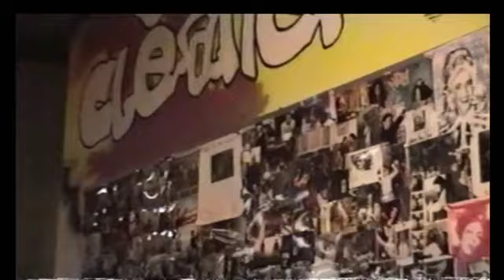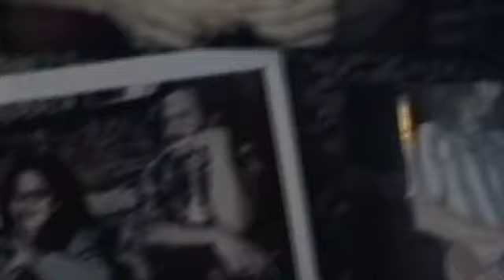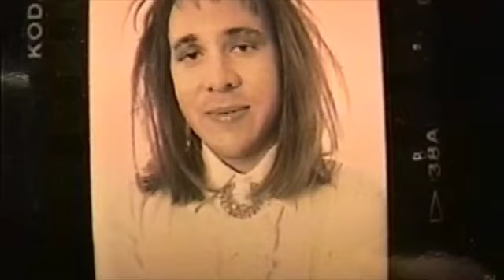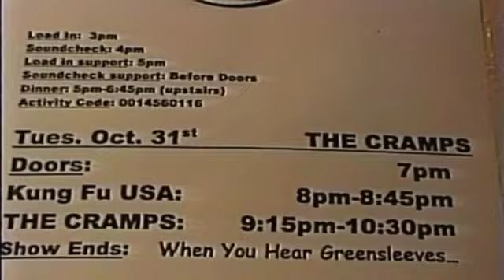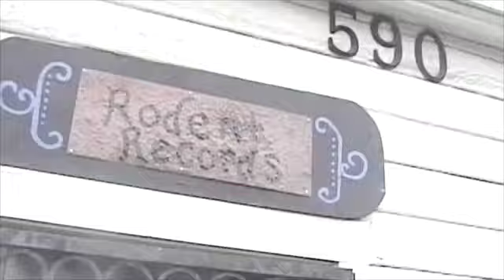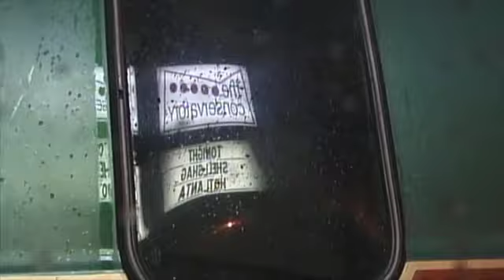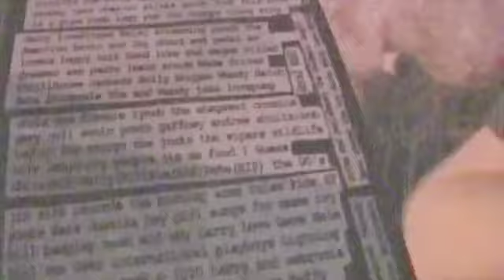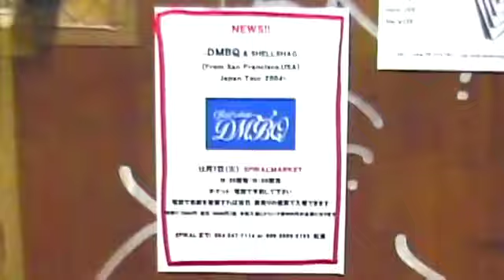18 Sycamore [feature film]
1 hour movie of the first 20 years of Shellshag set to a soundtrack of old recordings. 2 x LP 18 Sycamore the soundtrack available at shellshag.com